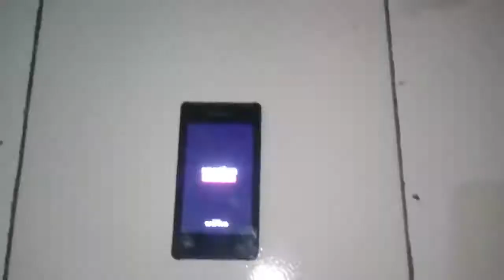Download Custom Rom Asus Zenfone Untuk Andromax C2 New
Langka langkah
1. hp harus sudah terpasang twrp atau cwm
2. ikuti cara di atas